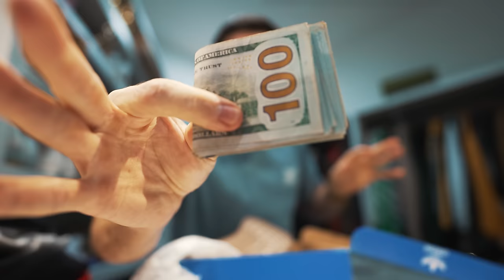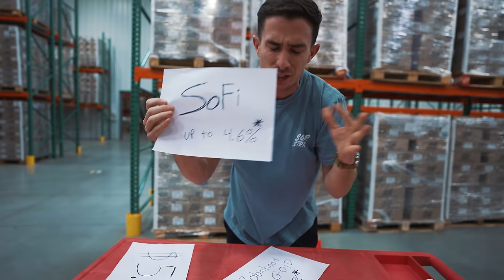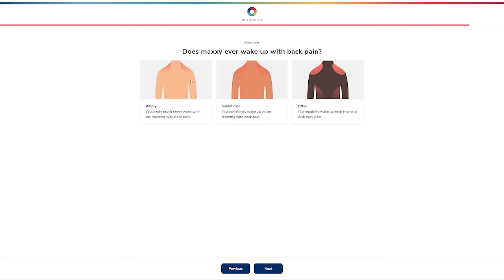The BEST & SAFEST way to maximize your money in 2024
* While these may be among the lowest risk things to do, there is ALWAYS risk.